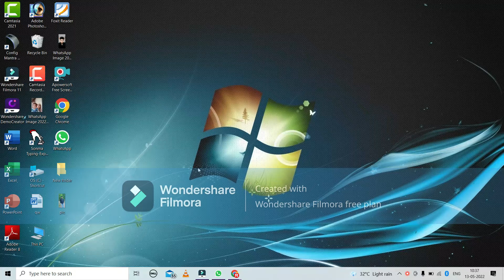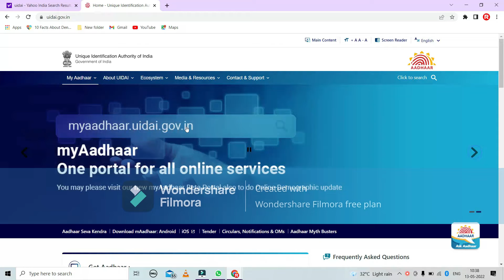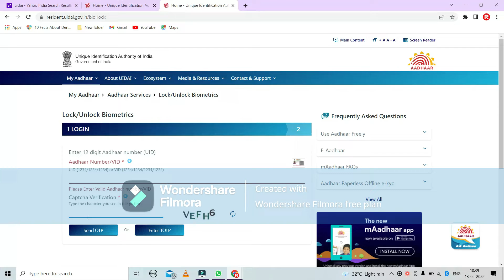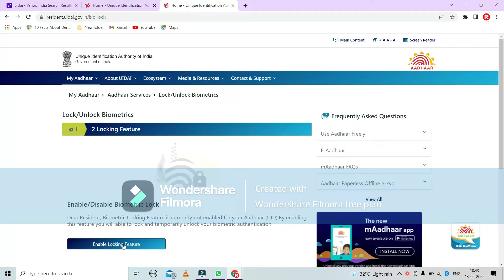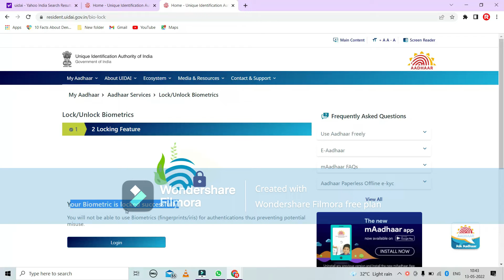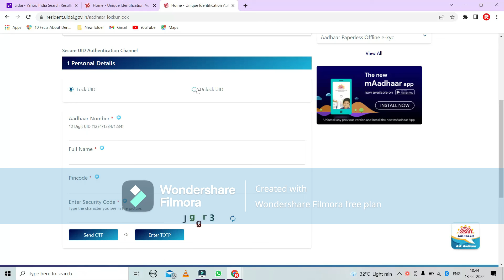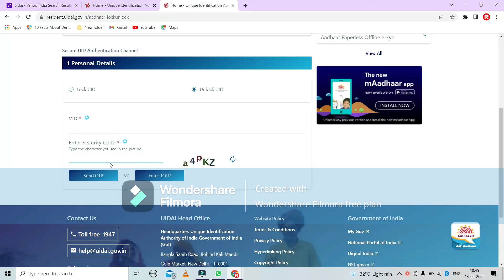how to Aadhar card unlock | Aadhar card Biometrics Unlock kaise kare | Aadhaar Lock/unlock